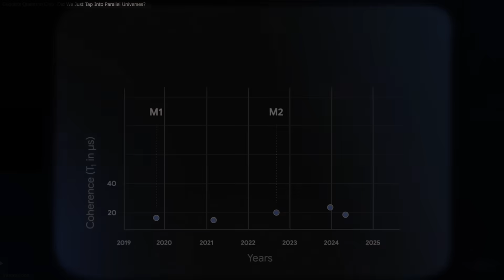Quantum Computer-ஆல் வரப்போகும் ஆபத்து | Sundar Pichai | Google | Pradeep Kumar